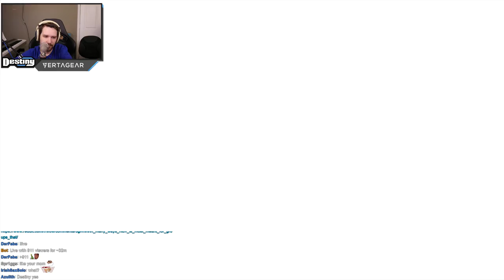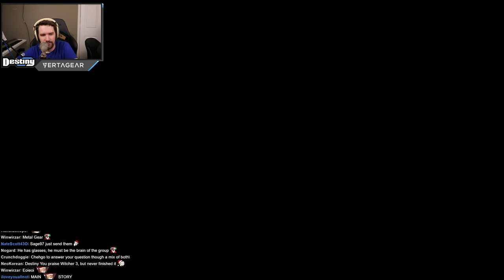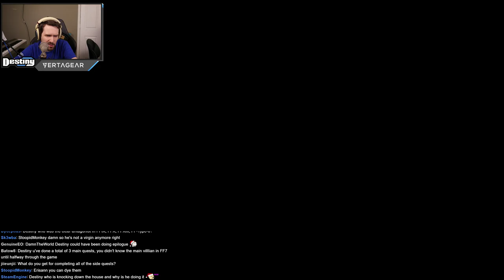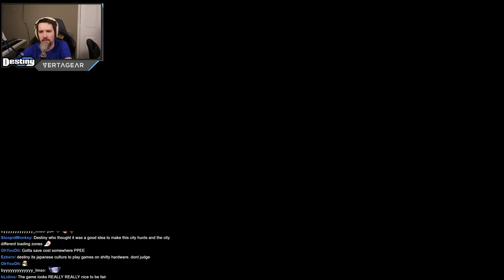Destiny's "Let's Play" - Final Fantasy XV - Part 22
Playing through the new Final Fantasy 15 on Playstation 4, captured to my PC and streamed live.